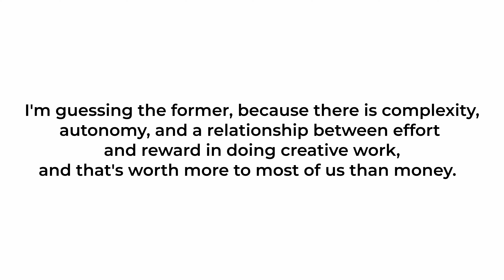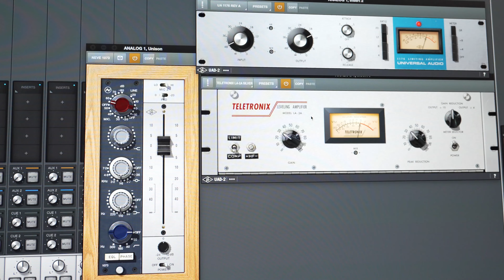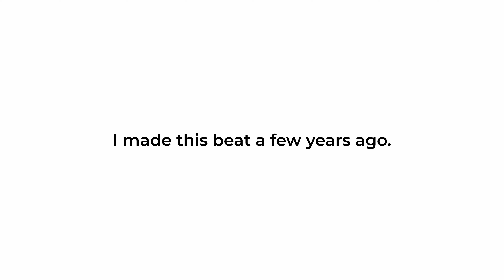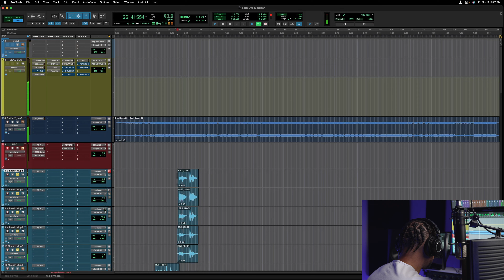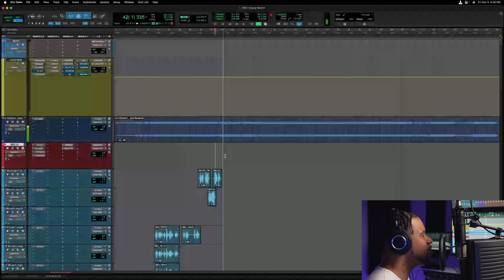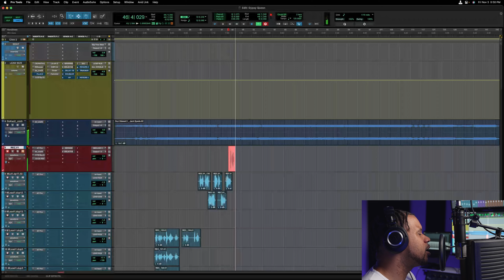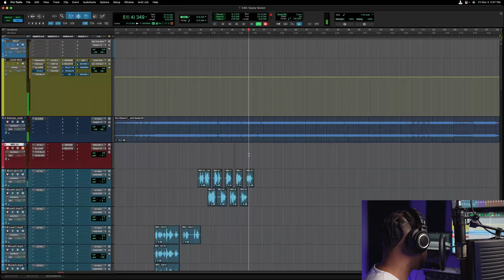The Art of Making Music: A Song From Scratch 003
TIME STAMPS
00:00 The Intro
01:13 The Vocal Chain
01:38 The LA-320
02:52 The Song
03:09 The Chorus
08:12 The Verse
12:21 The Ad Libs
13:11 The Result

DAWS

MICS

OTHER STUDIO GEAR

MUSIC PRODUCTION EQUIPMENT